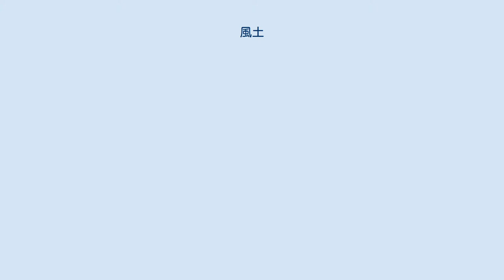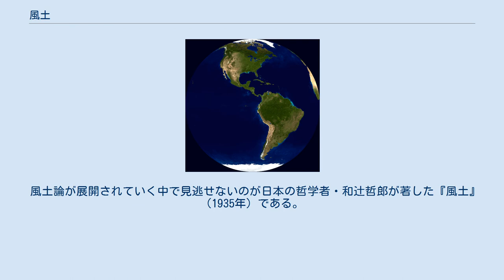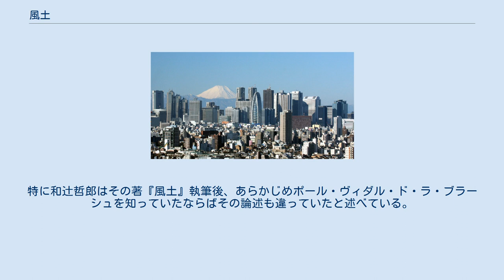風土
風土（ふうど、古くは「ふど」）は、主にある土地の気候・気象・地形・地質・景色（景観）などの総称という概念で使われる用語である。
英語ではclimateなどが当てられるが、climateも日本語で言う「気候」という意味だけでなく、「風土」、「地方」という意味ももつ。
climateの語源は古代ギリシア語で「傾き」という意味で、太陽光の傾きが場所によって異なることから、気候という意味が生まれた。
また気候が変わると土地柄なども変化することから、「風土」という概念も生まれた。
しかし、『風土』という概念を考える場合、単なる自然現象の他に人間存在や歴史的・文化的な背景も考慮しなければならない事も多い。
 「風土」という単語は古代中国発祥の用語で元来は季節の循環に対応する土地の生命力を意味した。
天からの光や熱、雨水などは土地毎で異なるので土地の生命力には差が生じる。
この異なる生命力のもとでは、大元は同じ人間の性も様々な育まれ方をすることから、やがて「風土」という言葉には場所ごとに異なる地域差を意味するようになっていった。
 2世紀になると『風土記』と称した中国各地を記した地誌書がみられるようになった。
その後、この用語や考えは日本にも移入され、奈良時代である和銅6年（713年）には中央政府から諸国の国司に各地の『風土記』（ふどき）の編纂を命じた例は日本の歴史の中では知られているものである。
 日本では熱帯的気候と寒帯的気候が共存し、四季の明確な変化、多くの島からなる国土など様々な景観や気候変動をみせる風土から古来より風土観が育まれ、風土は日本人の生活様式や思考様式を探る原点のひとつとして考えられてきた。
その風土観は時代によって異なり、古代では自然と人間の未分離のアニミズム的自然観などが見られていたが、中世に入ると仏教に見られる無常観が風土観にも見られるようになり、自然とは「はかないもの」という認識が広まった。
近世に入ると封建制社会に中国の儒教的な自然観が加わったのと同時に、各地域の風土性と人間の特質に関する考察が見られるようになった。
この時期の風土論として『人国記』（元禄14年（1701年））や『日本水土考』（元禄13年（1700年））などがあり、これらは日本の自然と住民の特質を論じたものである。
その後、蘭学の勃興など西洋の考えが風土観にも広がった。
明治時代になると風土論を扱った書として内村鑑三の『地人論』（1894年）、志賀重昂の『日本風景論』（1894年）などが生み出された。
 西洋では古来より住民と自然との関係が論じられてきた。
古くはギリシアのイオニア学派の人々が、神話的世界観からの脱却し、土と水と空気と火の四つの要素で自然を捉えなおし、それと人間社会や民族性などを論じた。
こうした議論の中でヒポクラテスは『空気・水・場所について』で温暖な地域の住民の特質と寒冷な地域の住民の特質とさらに中間にあたるギリシアの住民の特質を説き、その中でギリシアの住民は勤勉で自主性に富み、独立性が高く、知性豊かであるのでアジアのような専制的政体は生まれないと自讃的な主張した。
しかしこの考えは後世にも影響した。
アリストテレスも、『政治論』において自己讃美的に風土と政治形態との関連を考察し、南方の住民と北方の住民とギリシアの住民の特性論じ、その中でギリシア人は聡明で武勇に優れ、優秀な政治組織を持つことができると説いている。
いずれの場合も、この時代の風土論は気候的な部分が優先され風土が人間に直接的な力を及ぼすという点が認められる。
 その後中世には神学の影響で風土論は一時衰えたが、近世に入るとのフランスのジャン・ボダンではその著『共和国』（1580年）で温帯、寒帯、熱帯などに分けそれらと政治との関係を述べている。
同じくフランスのモンテスキューは、その著『法の精神』（1748年）でジャン・ボダンよりもさらに細かく地域を分けて気候と国家、国民性の間に密接な関係があることを論じた。
ここまできても、土地柄を規定する主因として素朴に気候が取り上げられ、風土がすなわち気候とみなされがちであるが、われわれを包み込む全環境としての風土を包括的に体系化したのは、ドイツの哲学者・ヨハン・ゴットフリート・ヘルダーであった。
ヘルダー著「歴史哲学の理念」（1784年-91年）の中では、風土とは何か、そして風土が人間の心と体にいかに関係するかが重要なテーマであった。
著作の中でヘルダーは「土地の高低、その性質、その産業、飲食物、産業。娯楽、衣服などはすべて風土の描き出...